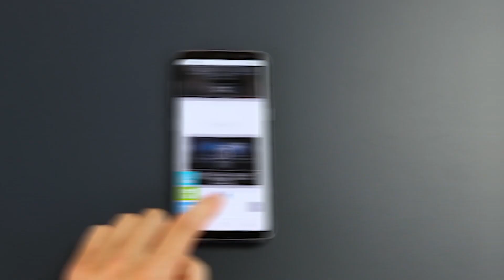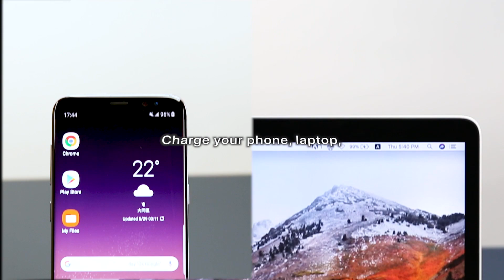ATEN US3310 2-Port USB-C Dock Switch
The US3310 is a dock switch that features one-button switching between two sources – laptop and Android smartphone, or Mac and iPad Pro (2018 models or later). The US3310 utilizes the full feature set of USB-C with video, audio, data and power transfer within a single cable. With only one set of display, keyboard, and mouse, users can seamlessly control two different systems and create a personalized desktop environment while saving desktop space. Get a PC-like experience on your compatible Android smartphone with the ATEN US3310.